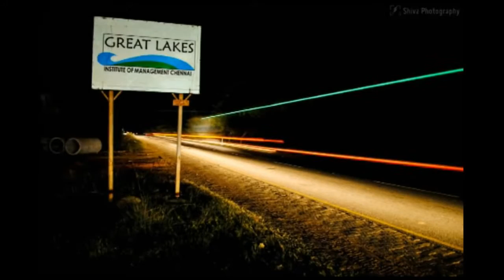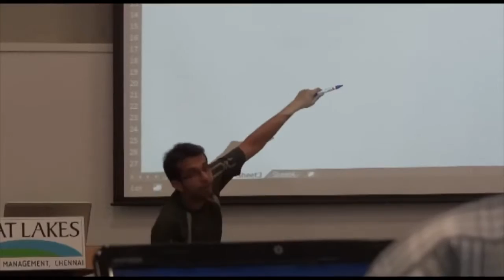Spartans@ Great Lakes Institute of Management